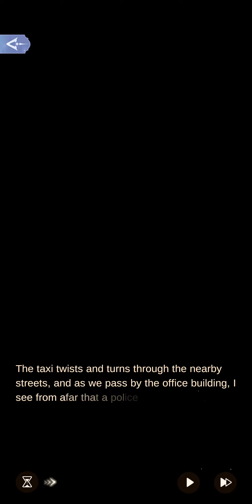2-1 Kwang-hyeon's Business | On the Run | Time Princess